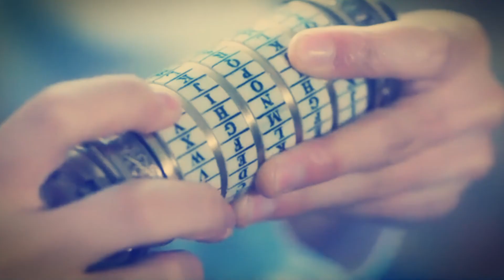Jeong Sewoon(정세운) - Baby It's U MV REACTION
I really love the chorus.. And that EDM!!